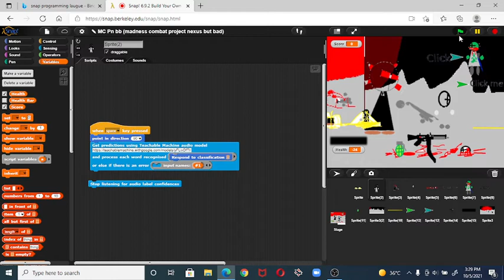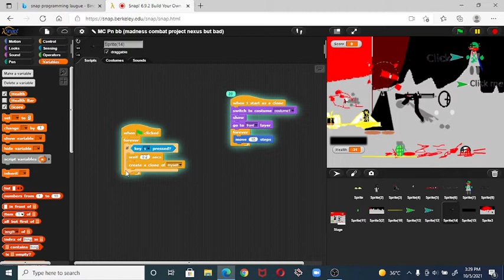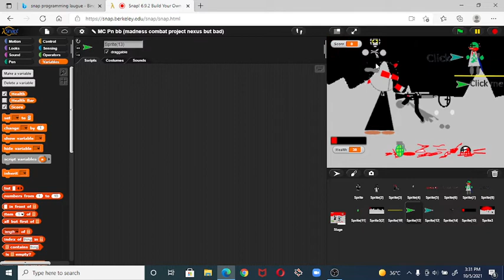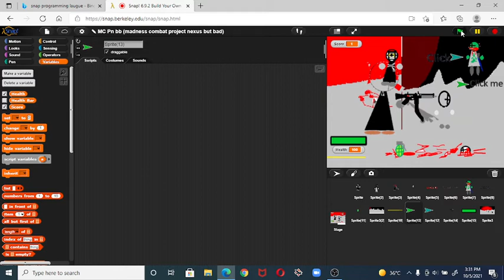My First Project in Artificial Intelligence Program using SNAP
Thank you Clevered for teaching me

Madness Combat Nexus But Bad

Objective:
To make SNAP more popular and to make people code in SNAP.

Description:
This is a beta version of the game. The game uses Pose Recognition and Image Recognition